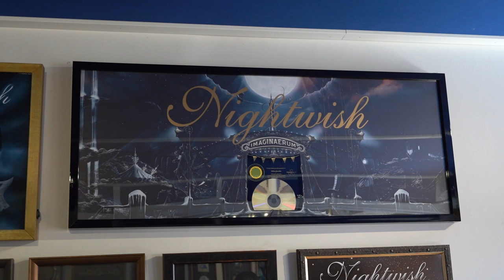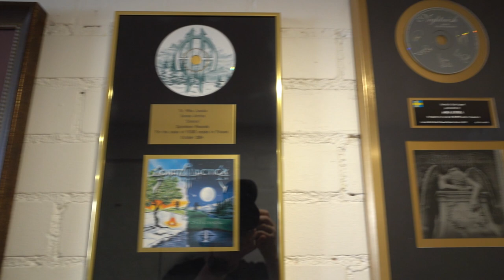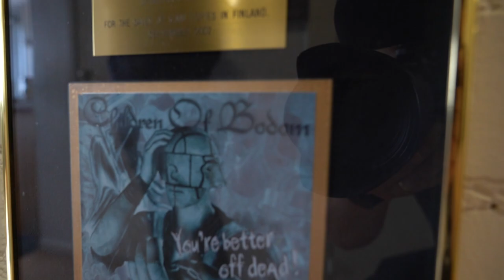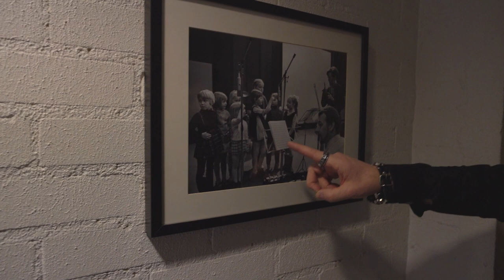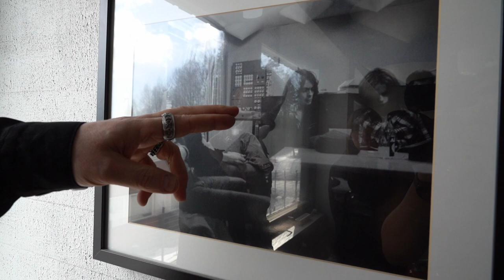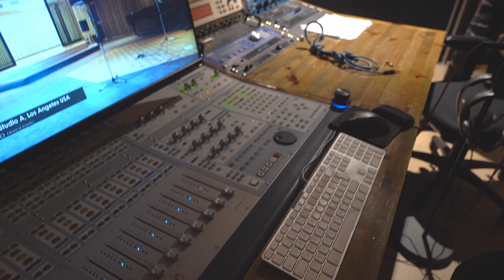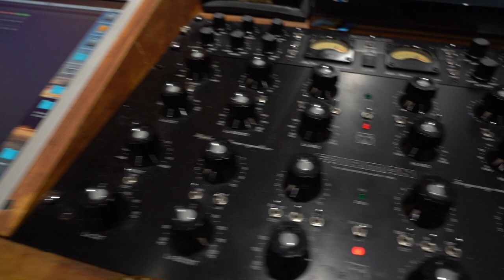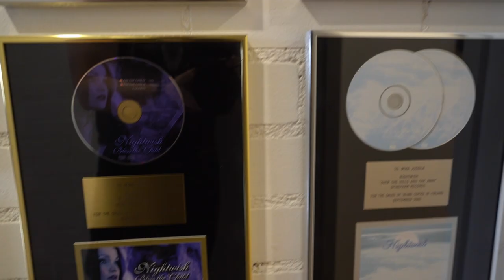Mika Jussila haastattelu @ Finnvox Studio 10.4.2022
Finnvox studion legendaarinen masteroija Mika Jussila Kaaoszinen videohaastattelussa.

► Haastattelu: Satu Haiko
► Videokuvaus & Editointi: Andy Johnson
► Thumbnail: John Wins